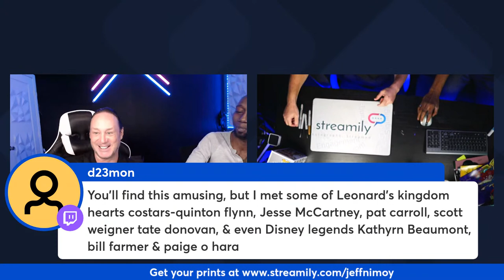Streamily.com Presents: Jeff Nimoy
Cosplayer Luca Li Live Autograph Signing and Q&A!

Follow Streamily on the web! 📲